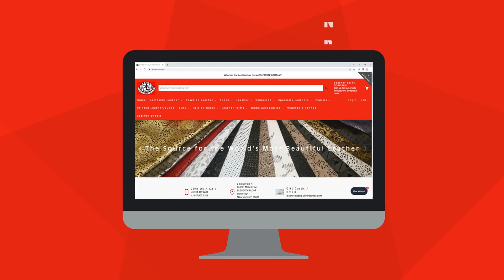#1 Leather Supplier in NYC Leather, Suede, Skins, Inc.